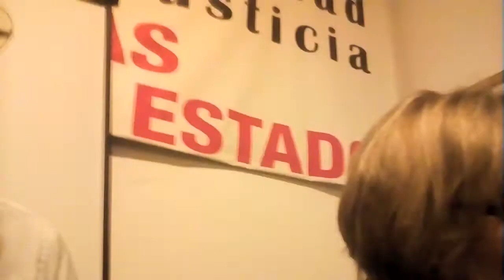Balance fallo de Roma 3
Mirtha Guianze Balance del Juicio Plan Condor de Roma